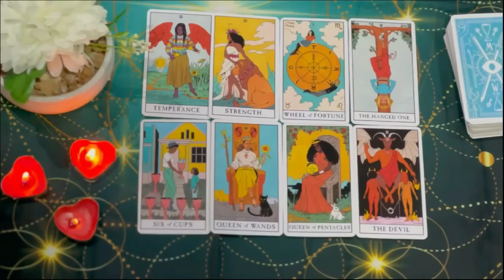GEMINI ❤️ SILENT TREATMENT, THEY ARE VERY SORRY FOR BEING DISHONEST BUT GEMINI... ❤️ GEMINI TAROT